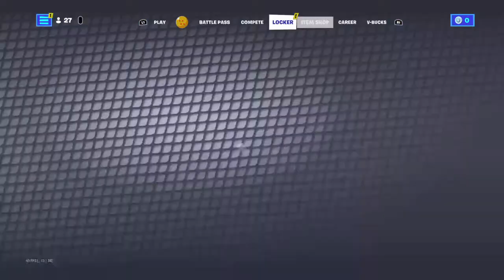Br and Ca